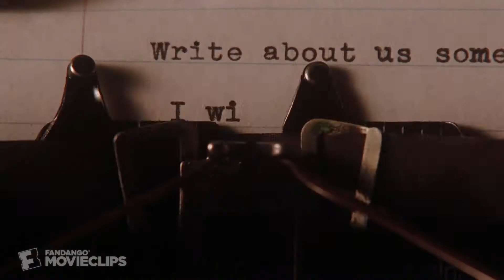the perks of being a wallflower - paralyzed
This is my second video and I really swear you'll like that because is one of my favorite edits and film.
I'm italian so I'm sorry if my english is not perfect but I try to speak it well.